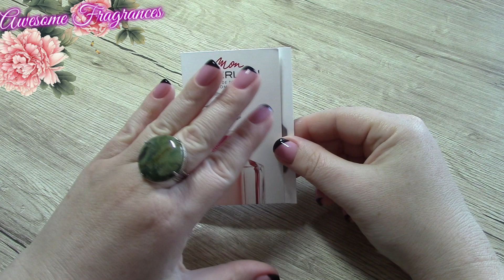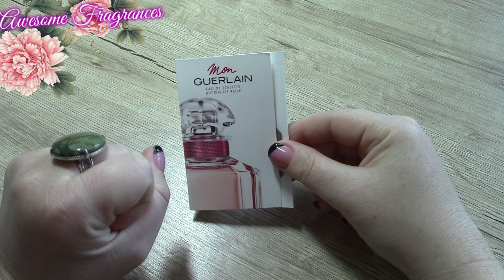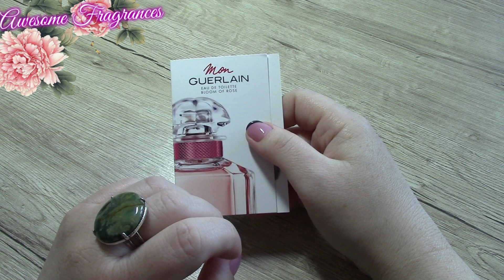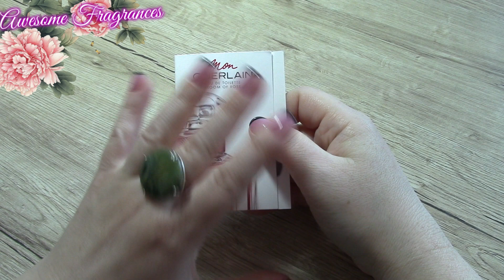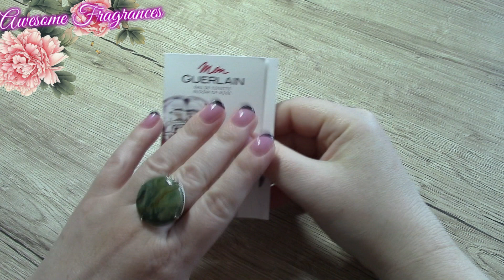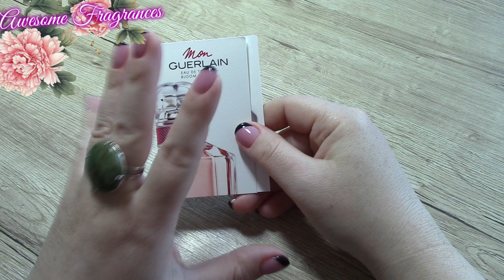🌹Guerlain Mon Guerlain Bloom of Rose eau de toilette🌿Jo Malone London Wood Sage&Sea Salt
В этом видео я рассказываю об ароматах:

🌹Guerlain Mon Guerlain Bloom of Rose eau de toilette
🌿Jo Malone London Wood Sage&Sea Salt 05:15

Мой пригласительный код 699881 на сайт Кремчик, который вводится при регистрации, введя этот код новый зарегистрированный пользователь получит на свой бонусный счет подарочные 100 грн.